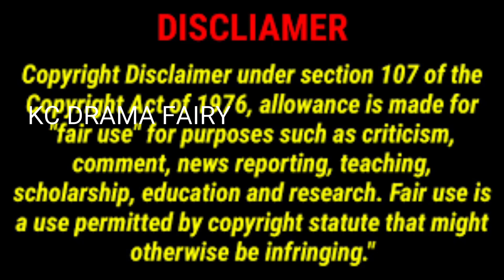||CONTRACTUAL LOVE RELATION BTWN BOSS AND SECRETARY|13 BOSS❤️SECRETARY contact relation tamil review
Country: china
Type: Drama
Original Network: iqiyq
Genres: romance
Rating- 7.8